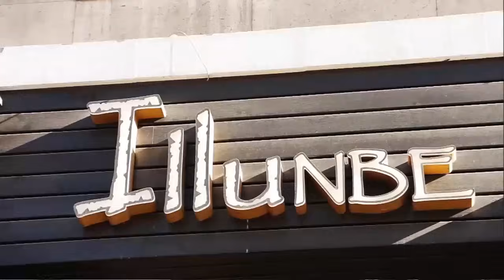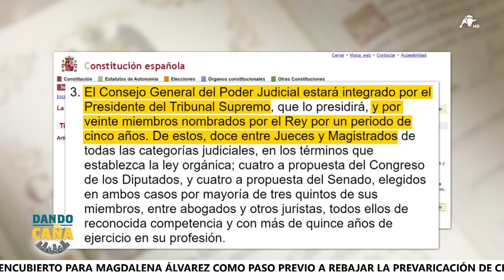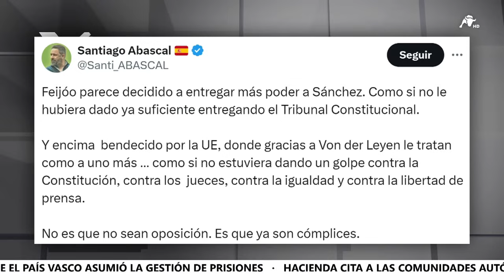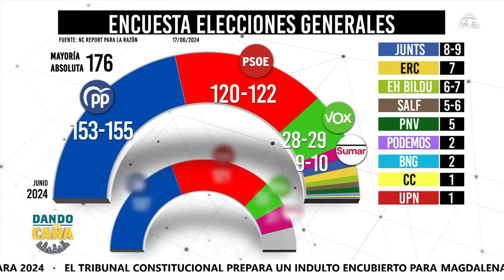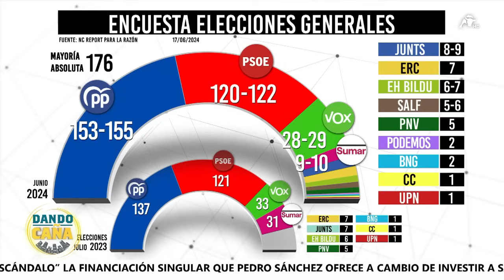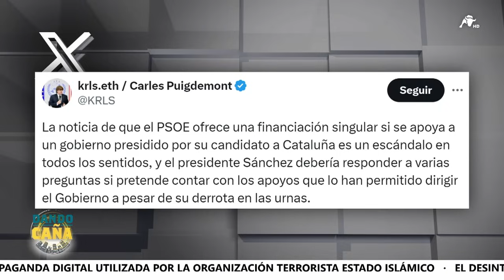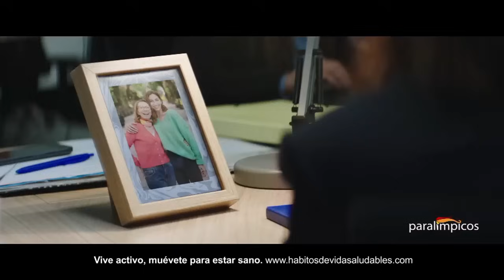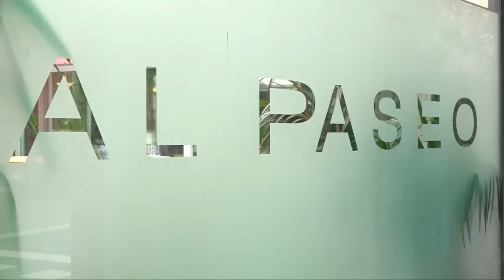Dando Caña | 17/06/24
Pedro Sánchez ha anunciado que en julio presentará un plan para controlar a los medios de comunicación críticos con su gobierno. En una entrevista con La Vanguardia, Sánchez justificó este plan utilizando la ley de libertad de medios de comunicación del Parlamento Europeo. Este plan incluye reformar las leyes del derecho a la rectificación y al honor, permitiendo al gobierno regular los medios bajo la directiva europea. Sin embargo, según Toro TV, esta directiva oculta censura y control de la información. Se critica que el plan busca silenciar a los periodistas y controlar el discurso mediático a favor del gobierno, con amenazas económicas como la retirada de publicidad institucional a medios críticos.